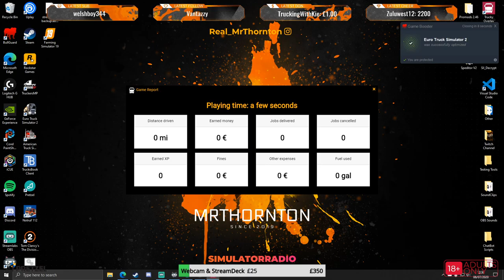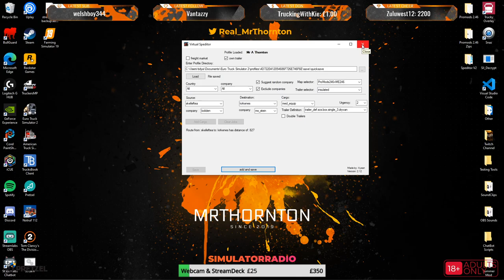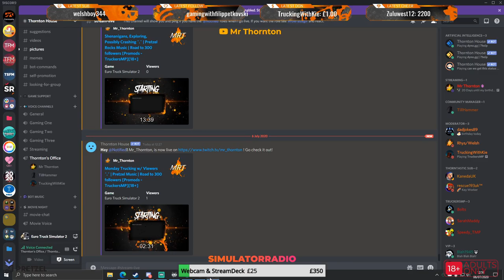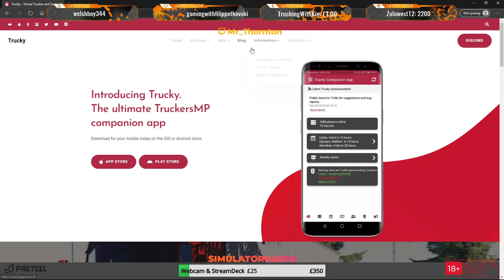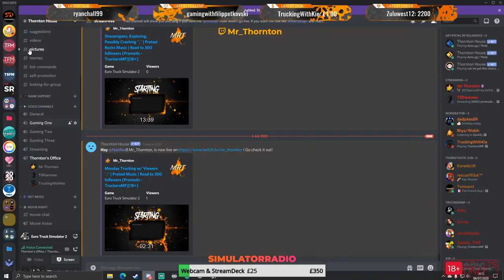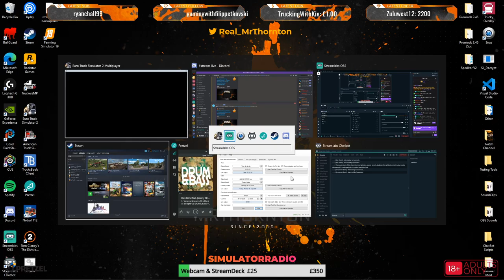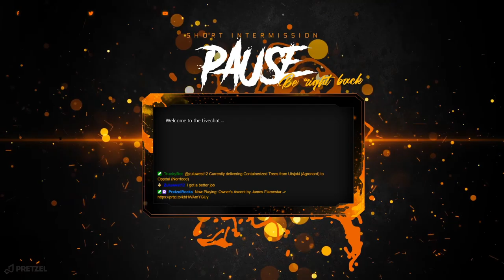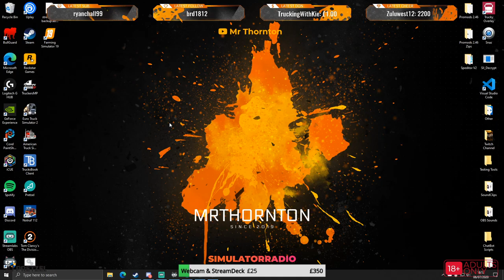Monday Trucking w/ Viewers ^.^ | Pretzel Music | Road to 300 followers [Promods - TruckersMP][18+]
Past Broadcast of my previous live stream